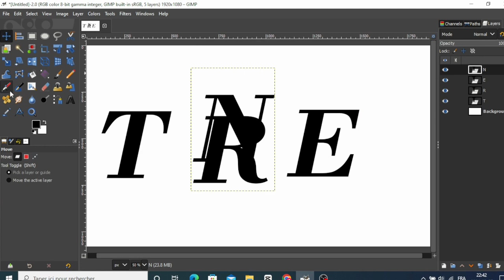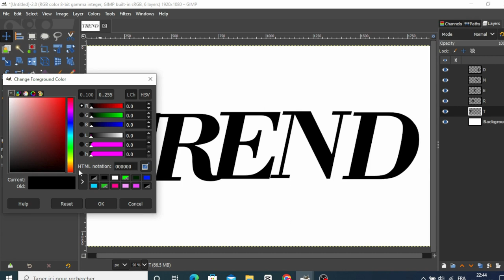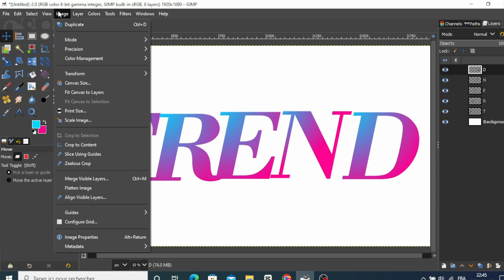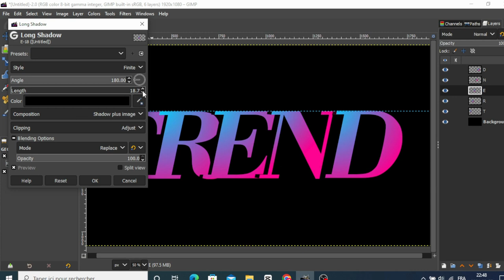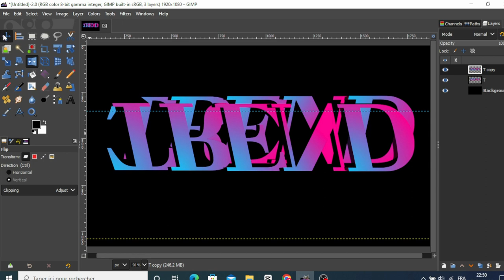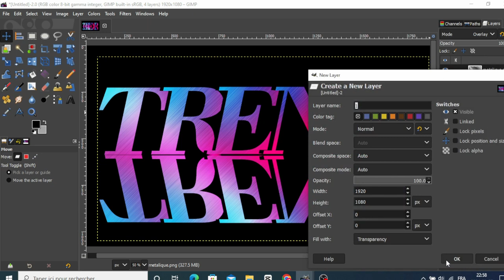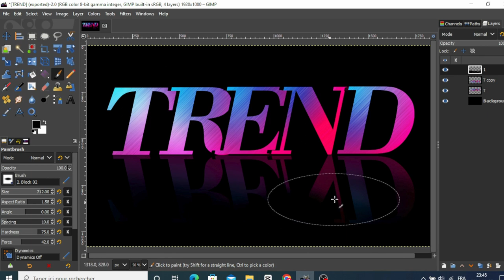Create a Gradient Text Effect With Reflection In Gimp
Unlock your design skills with a Gimp tutorial! Learn to create a stunning gradient text effect with a touch of reflection. Dive into the world of design as we guide you through step-by-step. Elevate your projects and captivate your audience with this easy-to-follow tutorial. Watch now and transform your design creations!